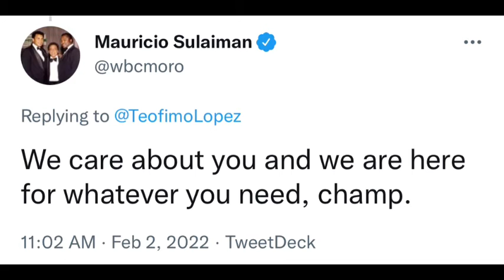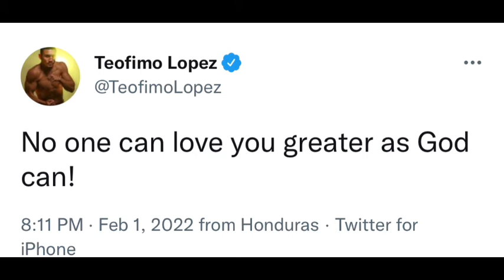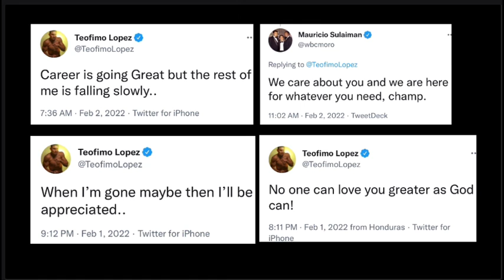Teofimo posting troubling messages on Twitter